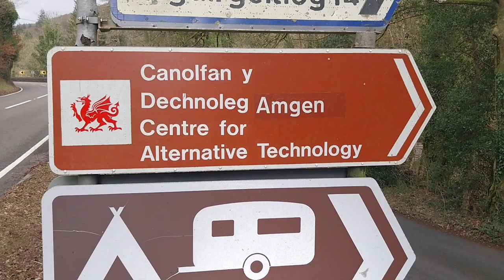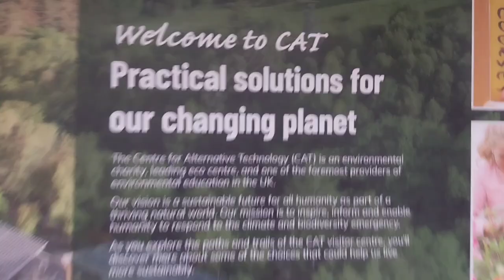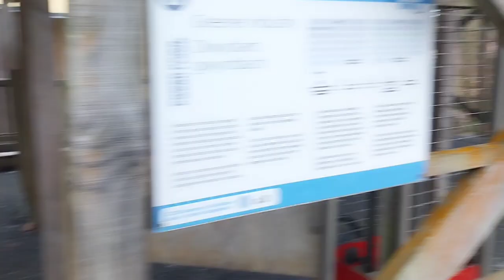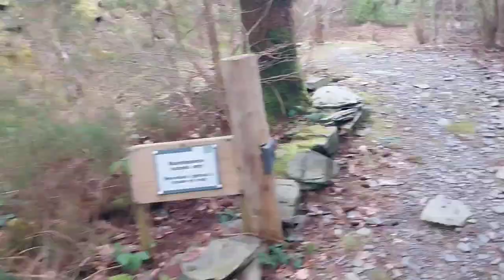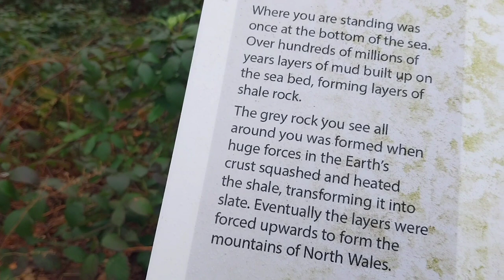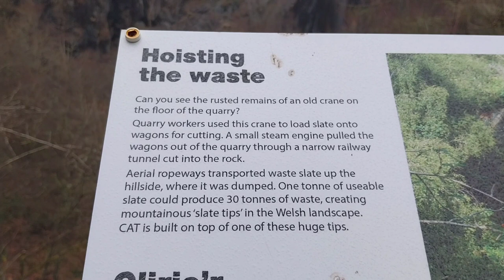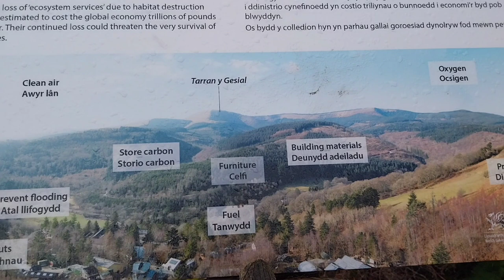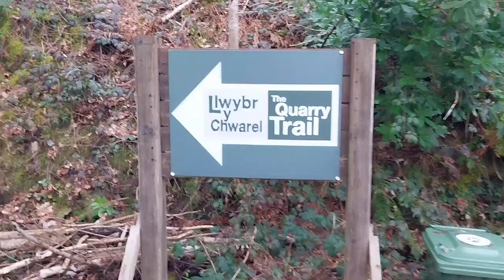CENTRE FOR ALTERNATIVE TECHNOLOGY MACHYNLLETH 18.03.23